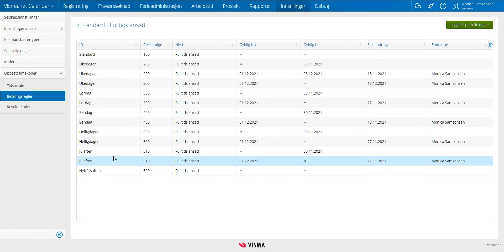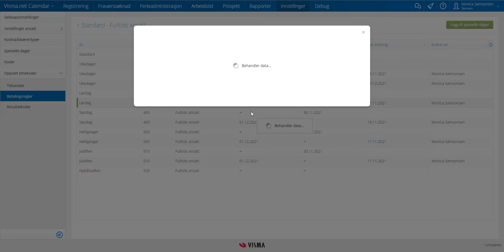Slik endrer du eller oppretter en ny Betalingsregler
Slik kan du enkelt tilpasse Betalingsreglene til selskapets arbeidstidsordning